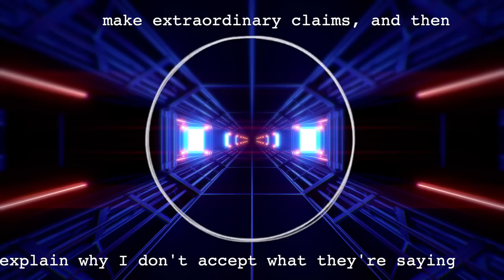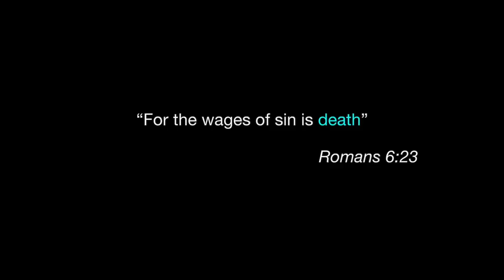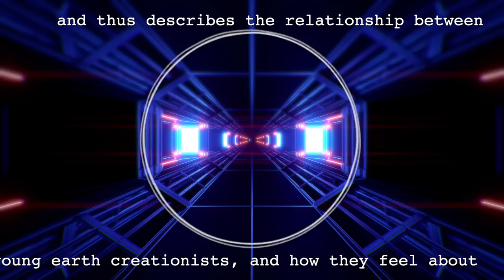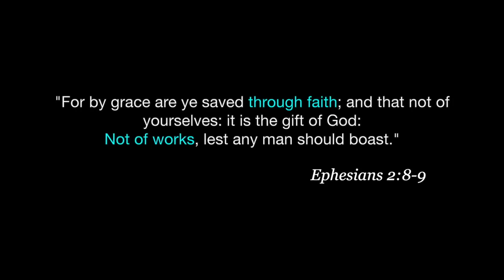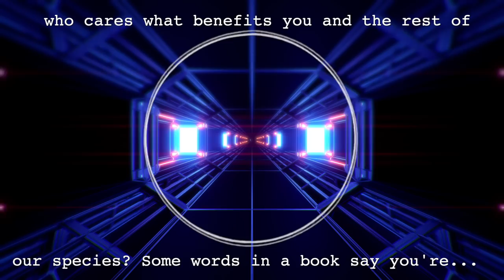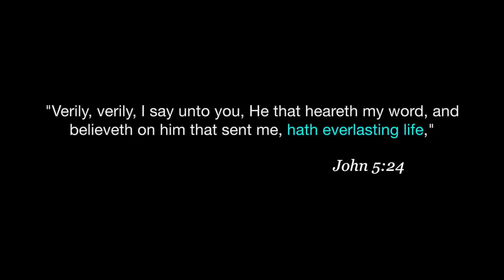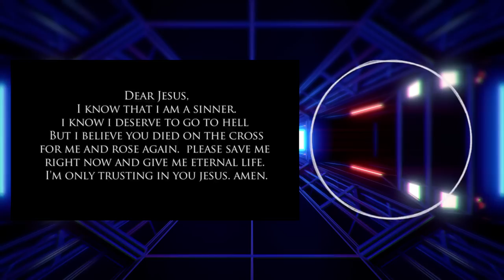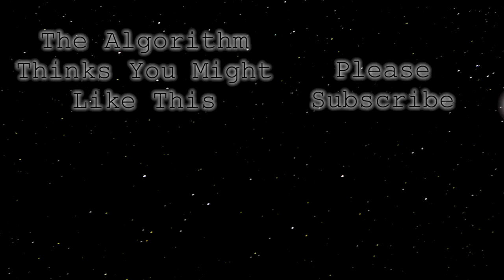Atheist Reacts to Matt Powell's 'Fun' Pick Your Own Adventure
This whole thing seems TOTALLY unscripted and real, right? Matt Powell, decides to show how to witness to a pentecostal fella, with a terribly acted performance. Jumping between verses in a book to make the previous verse make sense... a lot like those 'choose your own' adventure books... remember them? I'm old!

Title - Atheist Reacts Matt Powell's 'Fun' Pick Your Own Adventure